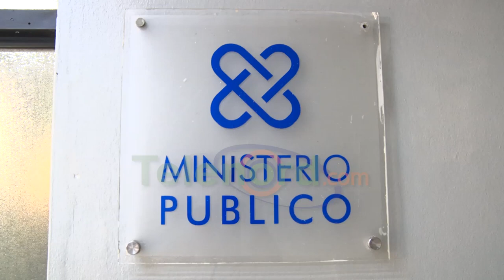No vidente denuncia a su ex nuero: dice lo atacó a botellazos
San Francisco de Macorís.- Un hombre denunció que fue atacado a botellazos por su ex nuero, porque él no le permitió que viviera en su casa, cuando años atrás estuvo con su hija.

Según Domingo Disla, quién dijo tiene problemas con la vista, su agresor conocido como Nacho Garcia lo interceptó cuando él regresaba de comprar alimentos, y que tras llamarlo y empezó a lanzar las botellas.

El querellante, al presentarse al Comando Noreste de la Policía Nacional, responsabilizó a su agresor de lo que le pueda suceder, por lo que pidió a las autoridades que sea apresado y sometido a la acción de la justicia.